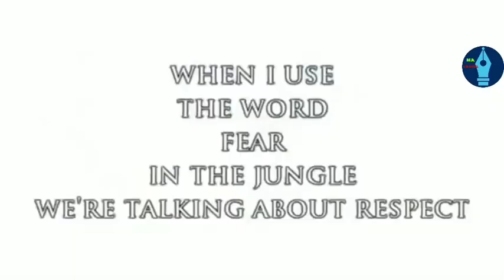lion is the king of jungle why|| by ahmad /// watch and subscribe the channel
it's a good story about believe